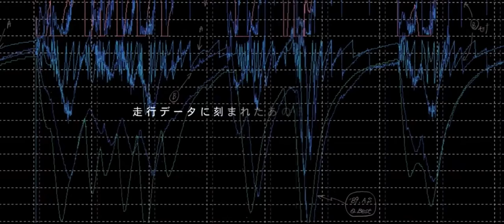Sound of Honda: Ayrton Senna 1989 - Honda (2013, Japan)